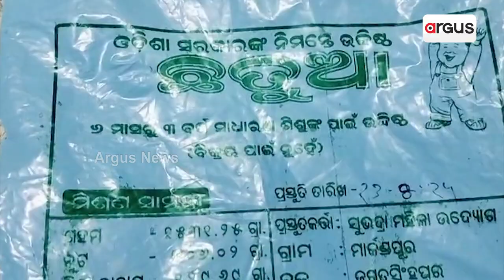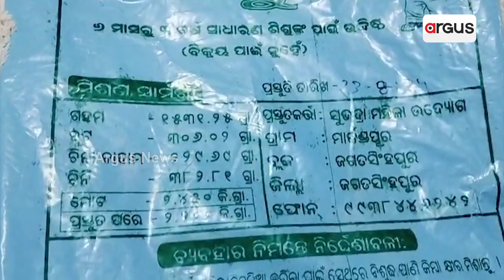ଛତୁଆ ପ୍ୟାକେଟରୁ ବାହାରୁଛି ଚୋକଡ | The worm is coming out of the sattu packet | Argus News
ପୁଷ୍ଟିକର ଖାଦ୍ୟ ନାଁରେ ଅଖାଦ୍ୟ ଯୋଗାଣ ! ଅଙ୍ଗନବାଡି କେନ୍ଦ୍ରରେ ମିଳୁଛି ନିମ୍ନ ମାନର ଛତୁଆ। ଜଗତସିଂହପୁର ପାଟେଣିଗାଁରୁ ଆସିଲା ଛତୁଆ ଦୁର୍ନୀତି ଅଭିଯୋଗ। ନିମ୍ନ ମାନର ଛତୁଆ ପାଇଁ ତୀବ୍ର ଅସନ୍ତୋଷ ଦେଖିବା ପାଇଁ ମିଳିଛି।